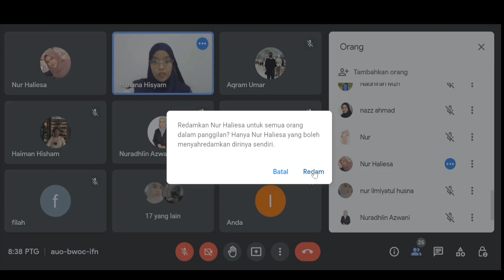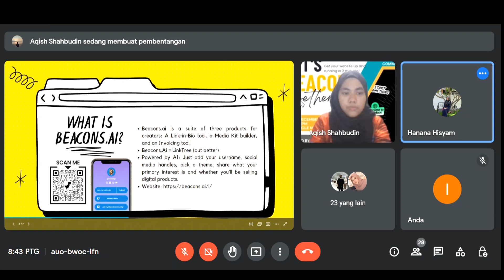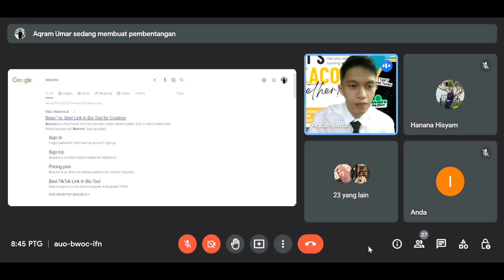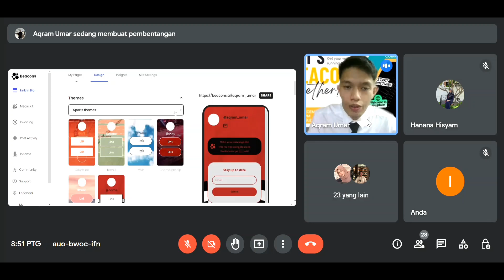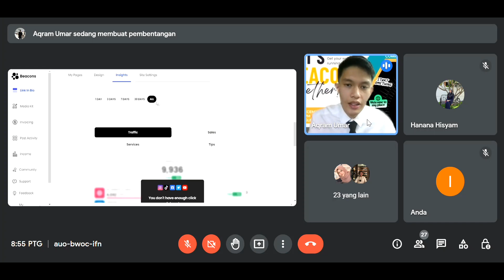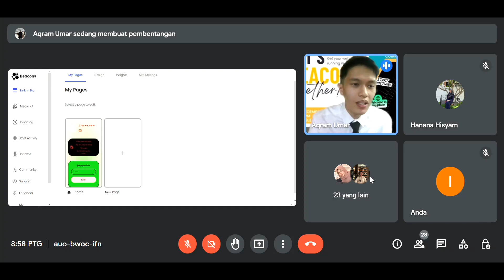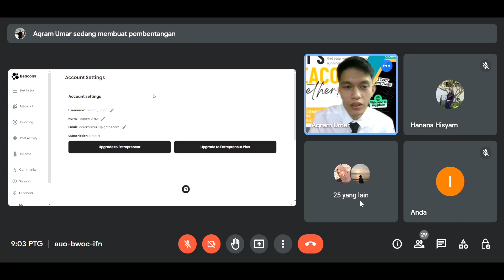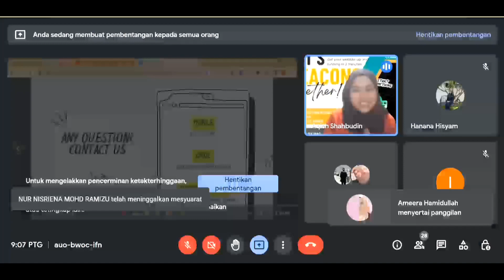Beacon Training Programme by Group 1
This programme for our group project course(E-SULAM/SERVICE LEARNING) BPCM 3103 INTEGRATED MARKETING COMMUNICATION.